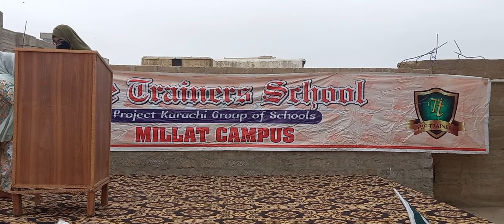MILLAT PUBLIC SCHOOL DRIGH ROAD KARACHI MILLAT PUBLIC SCHOOL DRIGH ROAD KARACHI